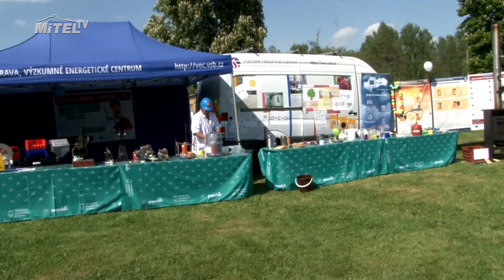Smokeman zasahoval v Mimoni